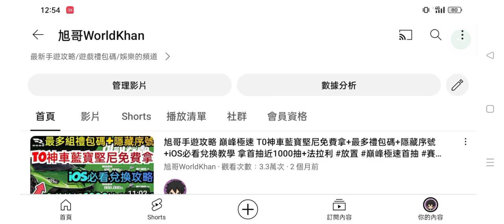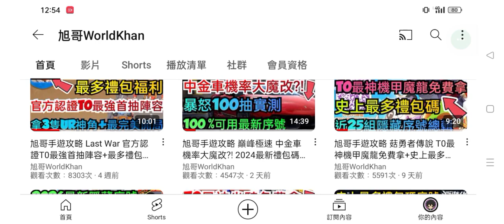旭哥手遊攻略 飄渺仙緣 最強隱藏神裝免費拿+最多禮包碼+隱藏序號 拿首抽數千抽+全套T0神裝+神寵